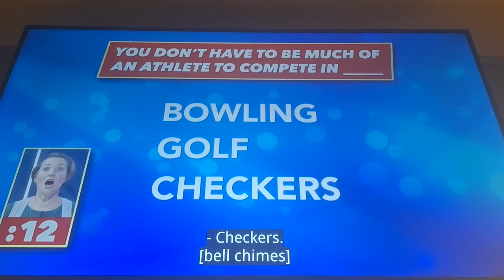America Says Mom's Night Out Ladies Win $15,000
@🌈Delta Ray Studios (K.A.L.) Colors 🌈